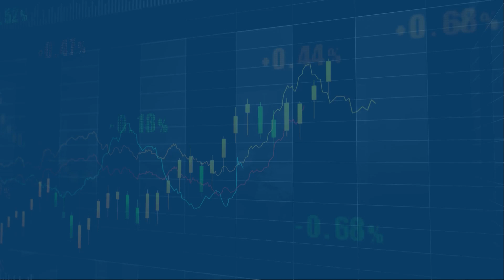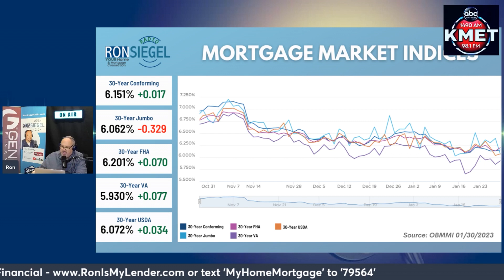Mortgage Minute - Janurary 30, 2023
Here is today's Mortgage Minute - Janurary 30, 2023.